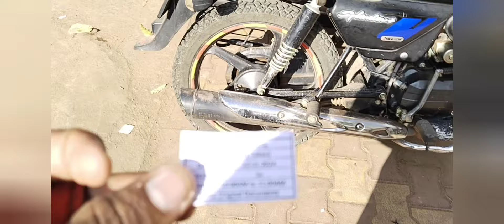kam dhundhte dhundhte pareshan 🥺familyroutine